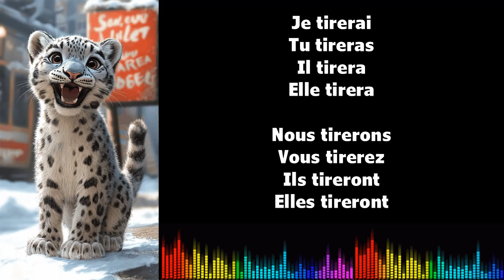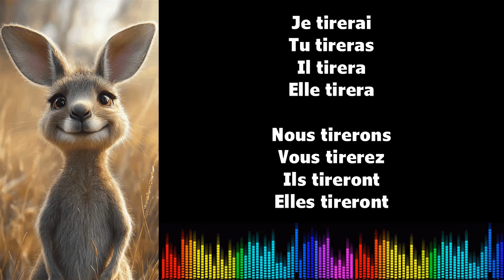Canto conjugación francés ♫ TIRER ♫ Futur Simple